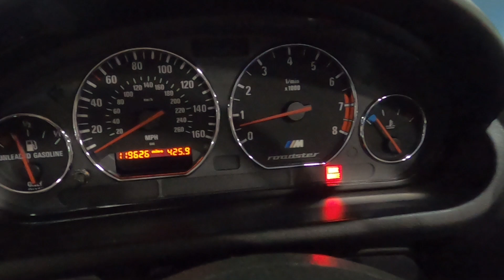1999 BMW Z3 M Roadster For Sale - Walk Around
1999 BMW Z3 M Roadster For Sale - Walk Around Video (120K Miles)